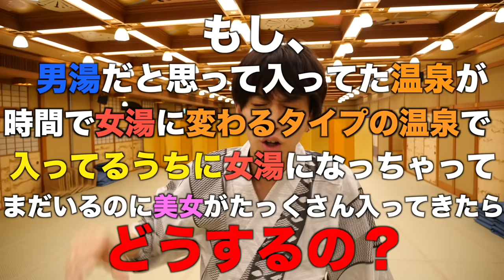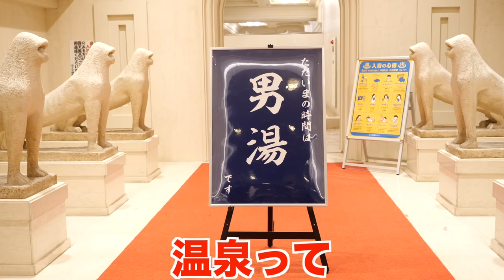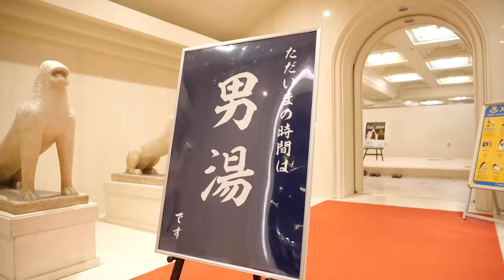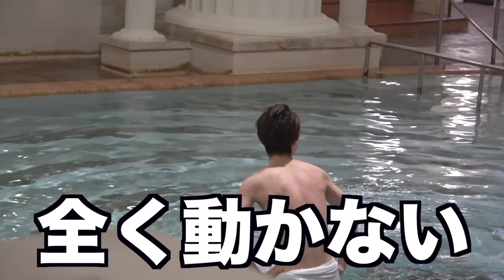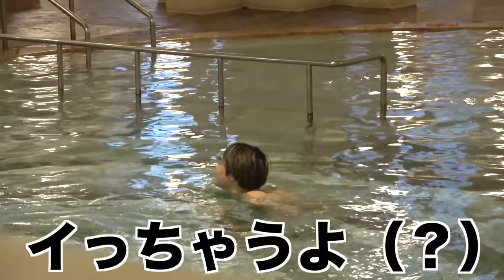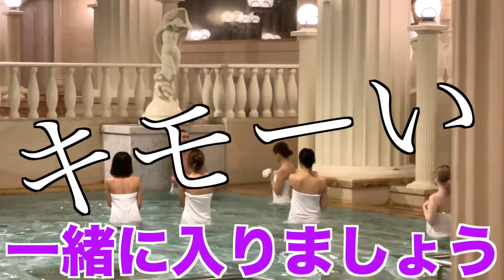【検証】男湯だった温泉が突然女湯になったらどうするの？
撮影協力：ホテル大野屋(伊東園ホテルズ)

※特別な許可を得て、タオルや水着等を着用して入浴しております。

＿人人人人＿
›　PIXTA　‹
￣Y^Y^Y￣